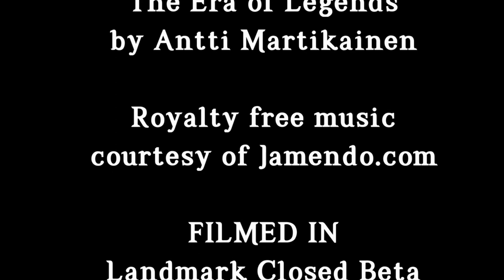Landmark's Extreme Homes - Castles and Keeps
Win a Gem Seeker's Brooch for use in Landmark!

The video contains 5 code fragments. Assemble the fragments in the correct order and enter them at LandmarktheGame.com. If the code doesn't work, it's either in the incorrect order or has already been claimed by another player. (We'll update this information when we know that the code has been claimed.)

PLEASE NOTE: We've learned that repeated attempts to enter the code may result in an account lock. We apologize for any issues this has caused players. To help address this situation, here's a clue to creating the correct code sequence:

_ G _ _-P _ _ _-_A_ _-_ _ _6-_ M _ _

OFFICIAL RULES

There is one code embedded in this video allowing for one winner. The code is awarded first-come/first-served - the first to guess the correct sequence and enter the code at LandmarktheGame.com will win the Gem Seeker's Brooch, a virtual in-game item.